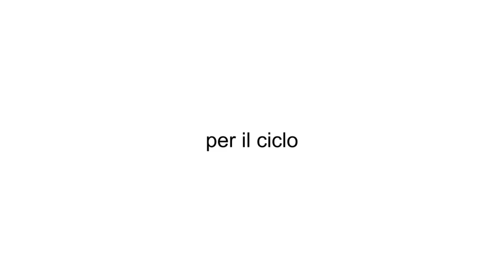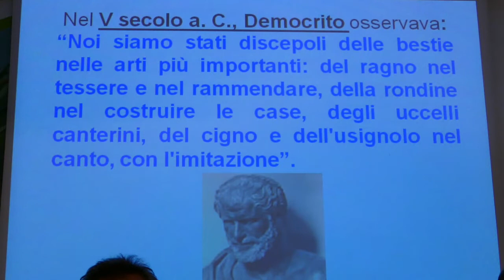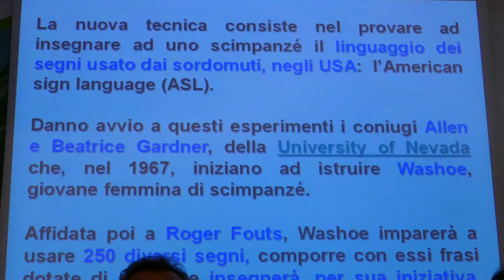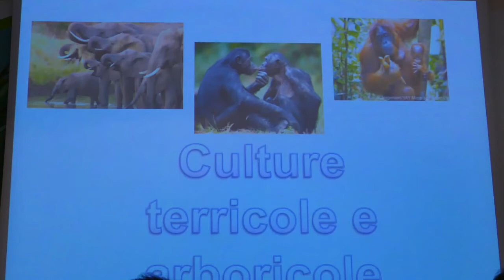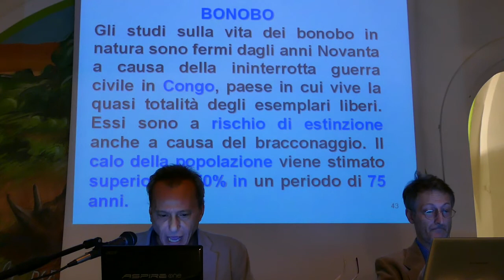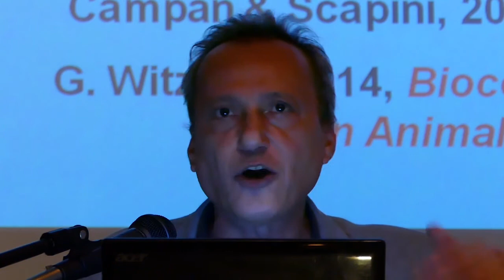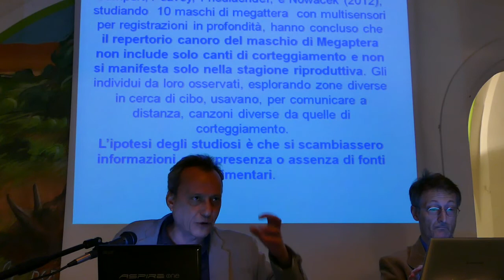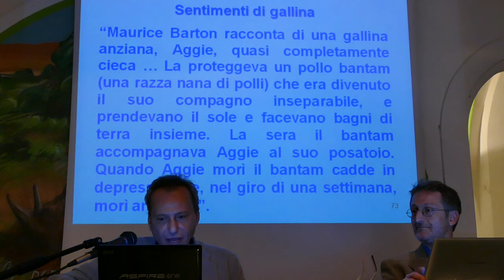Marco Celentano - Le culture "invisibili"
Ciclo: Le intelligenze della Natura (conferenza 2/3)
Titolo: Le culture "invisibili"
Relatore: Marco Celentano - Filosofo, Università di Cassino
Data: 17 Ottobre 2017